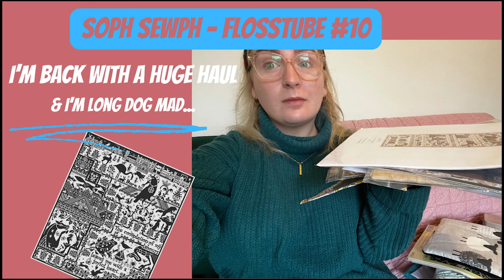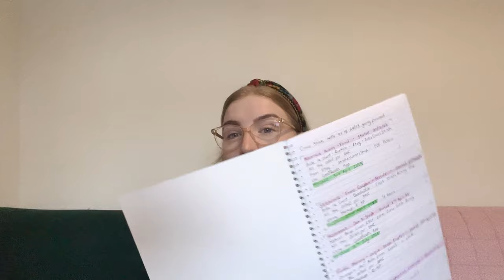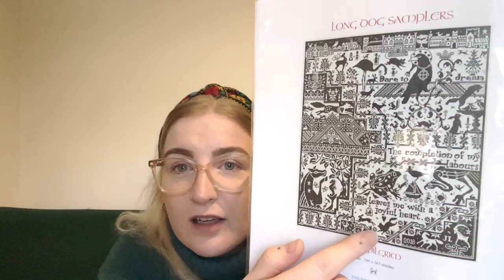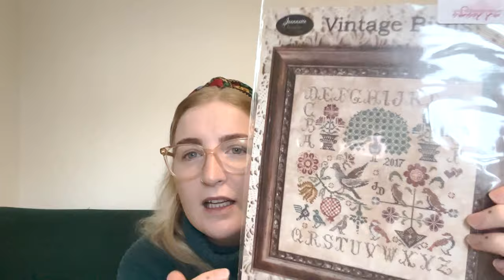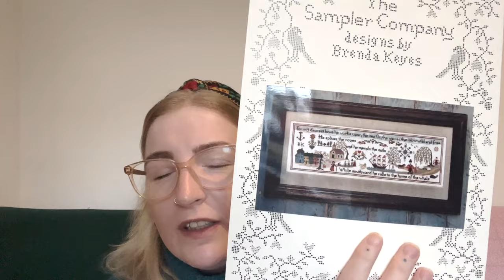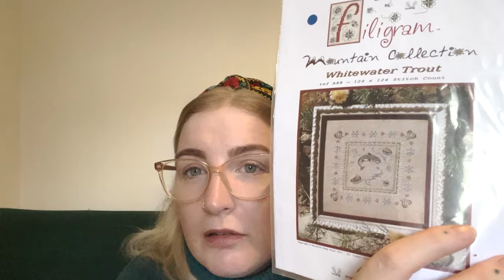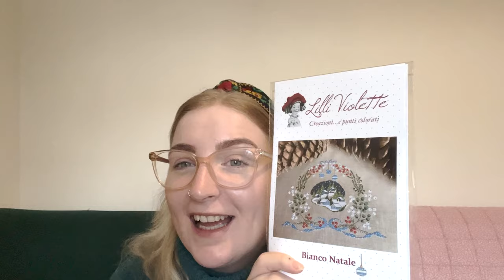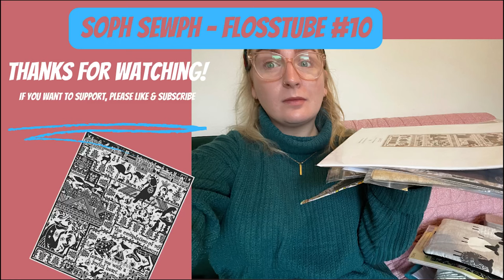FlossTube #10 - I'm back with a huge haul & I am Long Dog Mad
If I have missed anything off, call me out on it and let me know...

Finishes:

The Creepy Christmas Village SAL by Lola Crow Cross Stitch Hashtags: creepychristmasvillageSAL Fabric: Linen 36ct in Elephant Run by Fox and Rabbit.

The Shambles by Bothy Threads (bought from eBay).

The Hound and the Hare by Modern Folk Embroidery Hashtags: MFEhoundSAL Fabric: Evenweave 40ct Antique Pink by Coffee Craft Fabrics

The Wanderer SAL by Quaternion Creations thewandererSAL Aida 16ct in Beige.

Cottage Core Sampler by Stitch Sprout. Fabric 20ct Blue by Coffee Craft Fabrics

New Start:

The Pilgrim by Long Dog. Fabric 40ct Evenweave in Lagoon by Lakeside Needle Crafts

WIPs:

Pink and Sun Landscape by Crystal Feather Crafts Fabric: Evenweave 28ct in White

Freddie Mercury / Queen by Unique Stitch Crafts Fabric: Zweigart Aida 18ct in white from Luca S. (No longer for sale).

HAED - Comforts of Home by Terry Redlin Fabric: Laguna Easy Count 28ct

Gifted:

Bellflower by Bothythreads
DMC Tin

Haul:

Stitchmania Stash: Sheep WIP Bag

Turtle Bay Stitches - Retro Flower WIP Bag:

Patterns:
Vintage Birds Jeanette Douglas (ebay)
The Sailors Wife by Brenda Keyes (ebay)
Sampler Musings by Brenda Keyes (eBay)

Nimble Thimble:
Vintage Animals - Jeanette Douglas
Filigram - The Mountain Collection - Whitewater Trout
Mother Nature by Kathy Barrick
32ct raw linen.

Create Nostalgia:
The Prairie Schooler - ABC
Lilli Violette - Creazioni … e punti colarati - Bianco Natale
32ct vintage mocha

Marneys Mixed Bag:

Mother Maya by Ink Circles
Riley Harbor by Kathy Barrick
Quiltz by Long Dog Samplers

Mama X Witch:

Sleeping Sun
Spring Camp
Lady Goose
Camping Toads

Needle Lot Designs:
Street Smart
Lakeside Cabin